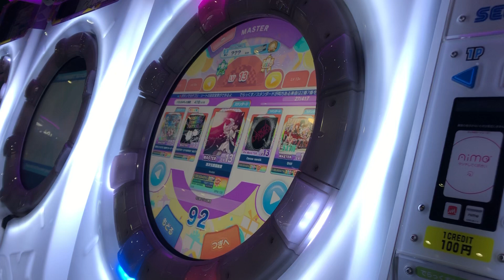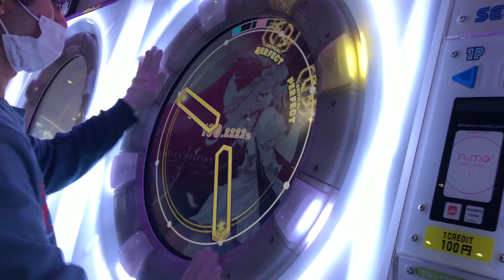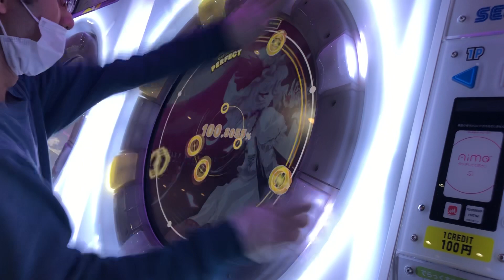【maimaiでらっくす】四次元跳躍機関 MASTER Lv.13 ALL PERFECT!maimai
癖の強い譜面🥺